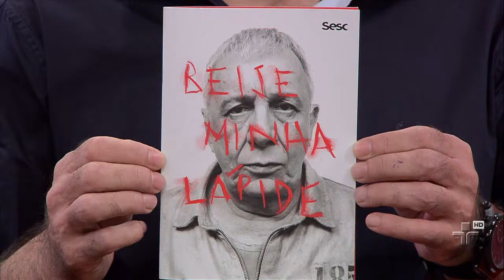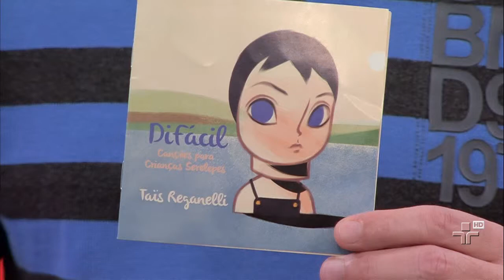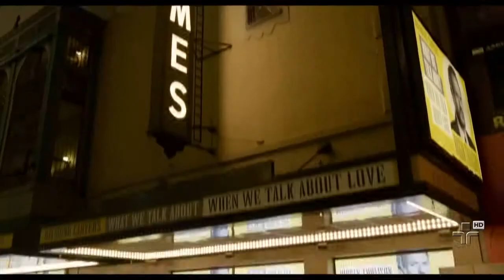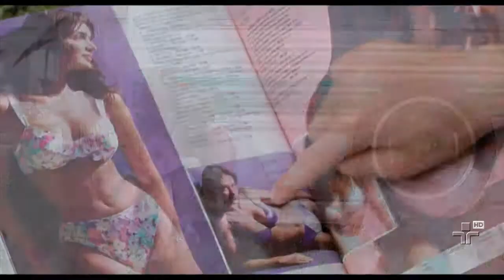Dicas culturais com Miguel Barbieri no Metrópolis - 22/02/15 - Bloco 3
Dicas culturais com o crítico da Veja São Paulo, Miguel Barbieri e com Cunha Jr. Confira!